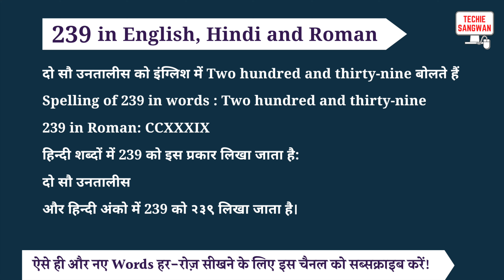239 ko english mein kya bolte hain | 239 in words | 239 ki English | 239 spelling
239 is called Two hundred and thirty-nine in English and its spelling is

Two hundred and thirty-nine

 239 In Hindi words : दो सौ उनतालीस